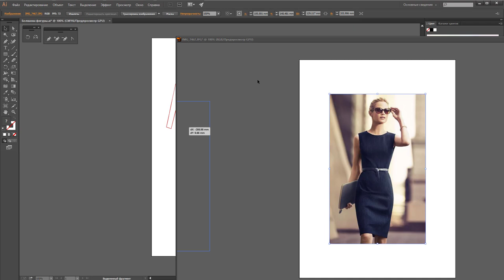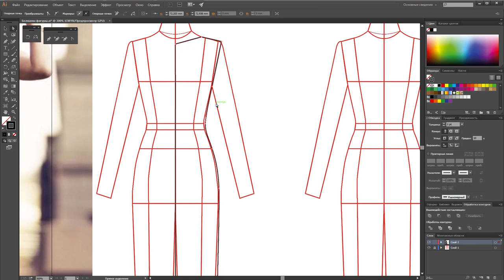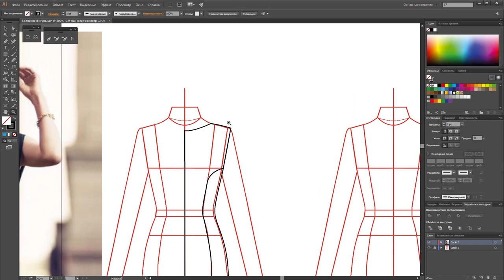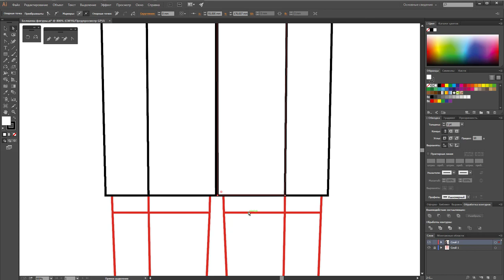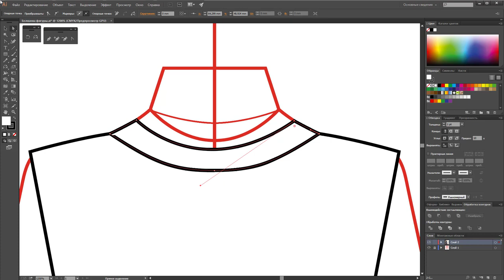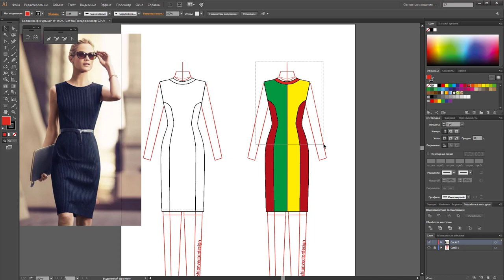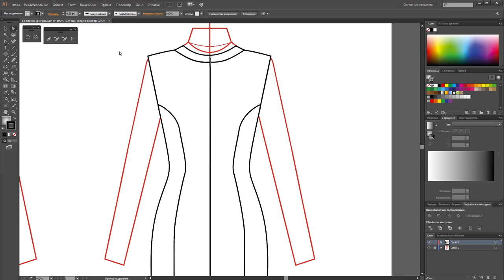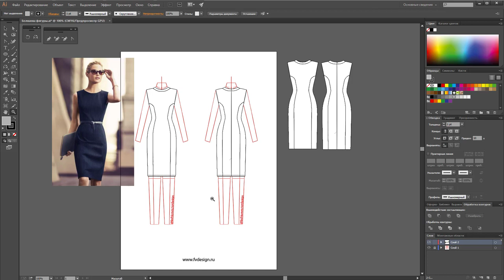Рисуем платье футляр в векторе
ПЛАТЬЕ ФУТЛЯР

Я работаю в программе Adobe Illustrator CC, на стационарном PC, при помощи мышки и клавиатуры.
Для того, чтобы сделать технический рисунок платья, лучше использовать болванку (шаблон) фигуры. Это позволит сделать эскиз более наглядным: пропорции, длина, посадка (степень прилегания). Такой эскиз более четко и правильно читается конструкторами.
Вы можете скачать файл pdf с шаблоном фигуры, который я использую по ссылке:
Больше шаблонов и болванок фигур найдете в моем Pinterest:
Детальное описание будет аналогично прямой юбке, смотрите полное видео с описанием на моем канале Youtube.
Если вы хотите овладеть программой Adobe Illustrator с нуля приходите к нам на курс, мы научим: